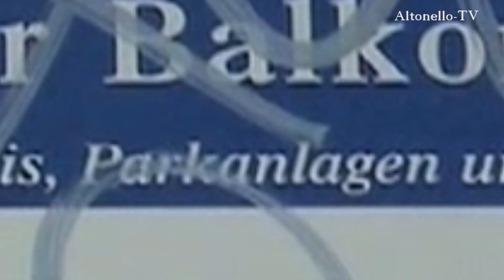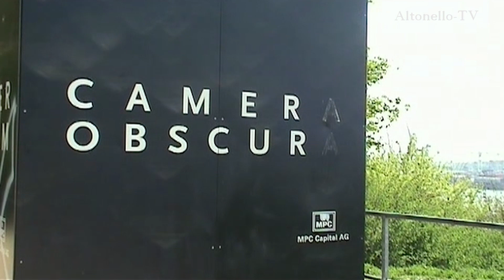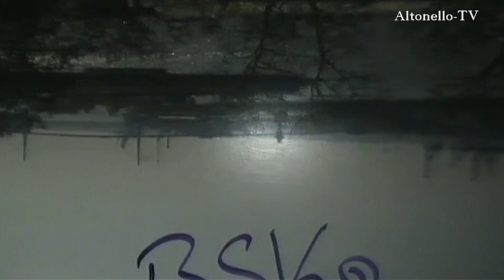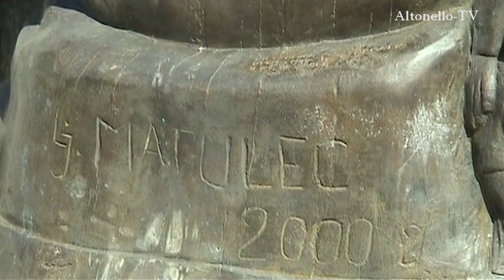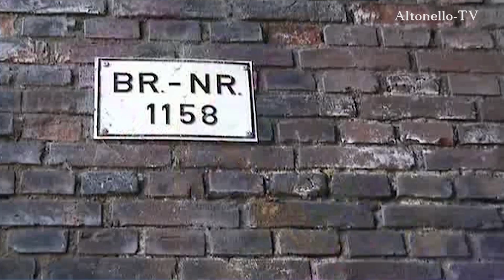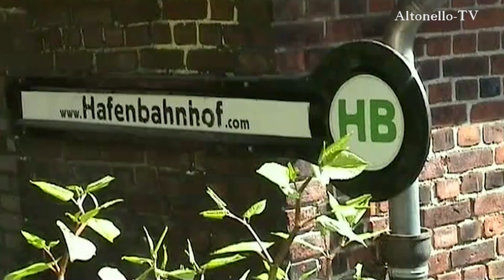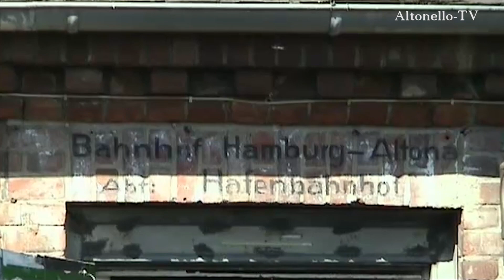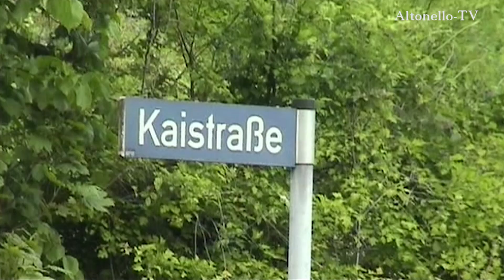Spurensuche in Neumühlen / Hamburg-Altona 2009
Dieser Film wurde 2009 mit einer Digital-Video Kamera aufgezeichnet und zeigt den Altonaer Balkon, die Grotte am Hang, den Schellfischtunnel um nur einiges zu benennen. Neumühlen Kaistraße hat sich heute durch die Neubauten sehr verändert. Im Video sind sie zum Teil noch nicht vorhanden. Machen sie mit mir Gemeinsam einen kleinen Spaziergang vom Altonaer Balkon aus, die Kaistraße hinunter im Jahre 2009.

Morning Garden - Acoustic Chill

Nature Walk